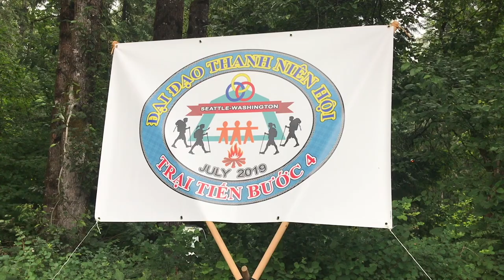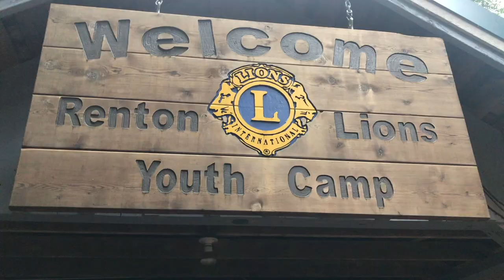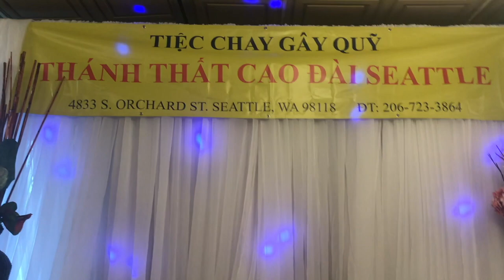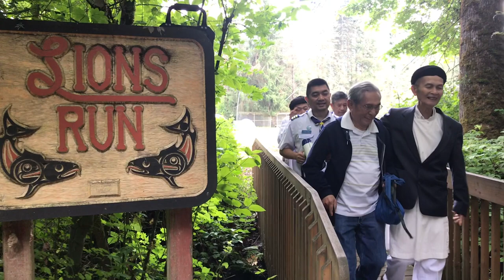VATV | Đại Đạo Thanh Niên Hội: Trại Tiến Bước 4 - July 5-7, 2019 - Seattle, WA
Phóng Sự Đặc Biệt
14/07/2019